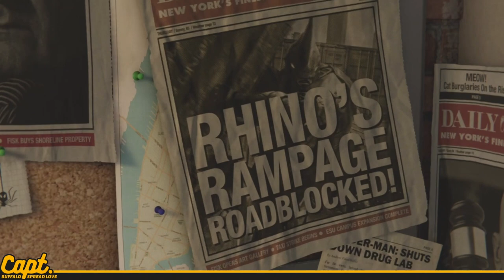Ep. 01: Marvel's Spider-Man | Capt. Roberts (Full Game)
What's up, true believers? Welcome to episode one! I'm starting things off with one of my all-time favorite games, 'Marvel's Spider-Man'. In this first episode, we're diving into the thrilling world of Spider-Man and experiencing all the daring escapes, high-flying stunts, and of course, some epic battles with Spidey's most notorious villains. it's been a bit of a bumpy road getting to this point. I've had to battle some stubborn PC issues along the way, but I'm happy to say that we've finally overcome them (I hope). I'll be bringing you guys a range of games, with Marvel's Spider-Man taking center stage on Mondays. This is going to be the longest series of the first group of full-game play-throughs, and it's going to be a lot of fun. Your support means everything to me so let's put those PC issues behind us and focus on the good stuff - the unforgettable moments that await us in the world of Spider-Man!

I'll be sharing behind-the-scenes footage, sneak peeks, and all kinds of fun stuff across all my platforms, so make sure to give me a follow so you don't miss a thing. See you there!